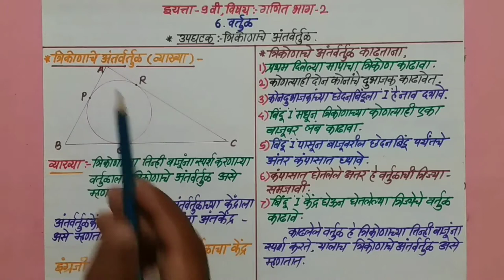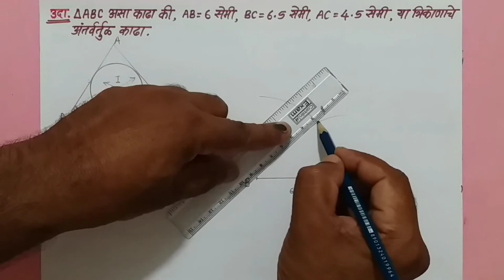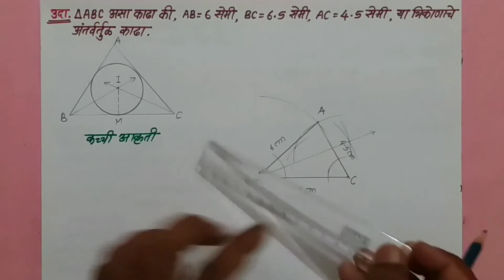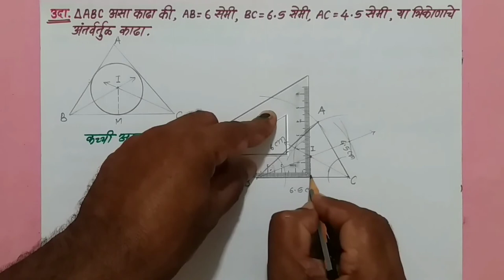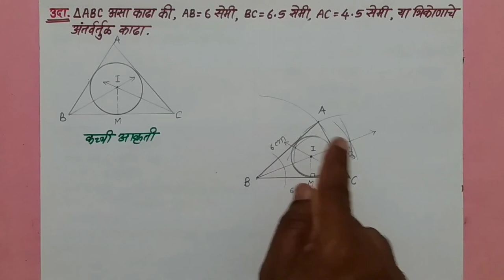6)वर्तुळ /इयत्ता-9वी/विषय:-गणित भाग-2/Video No-6.8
उपघटक:-त्रिकोणाचे अंतर्वर्तुळ.